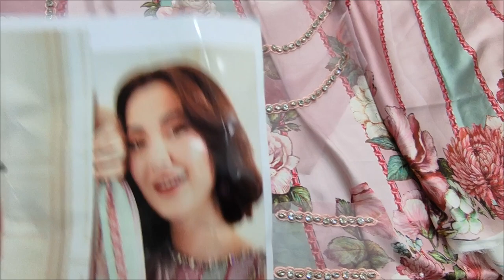Designer Bridal Dresses In Pakistan // Silk Mexi For Young Girls // New Cloth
SAQAFAT Collection